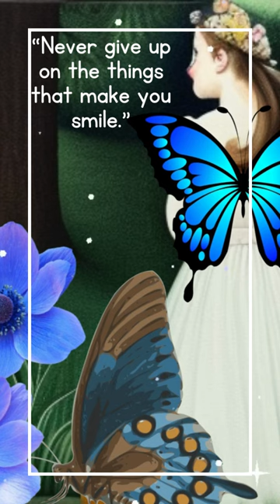Feminine Adventure in Enchanted Forest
lo-fi, chillhop, instrumental music, relax, study, work, sleep#shorts

If you're passionate about good music and looking for a feminine intuition experience, then this place is perfect for you. Join a woman on a magical journey through the enchanted forest, accompanied by relaxing and wonderful lo-fi style music. This video takes you on a serene and tranquil adventure as the protagonist explores the beauty and magic of nature around her. Admire majestic trees, walk through streams, and marvel at the animals that cross your path. Leave your day-to-day worries behind and immerse yourself in the peaceful and comforting atmosphere of this charming environment. Come adventure with us in "Feminine Adventure in the Enchanted Forest" with relaxing lo-fi style music.